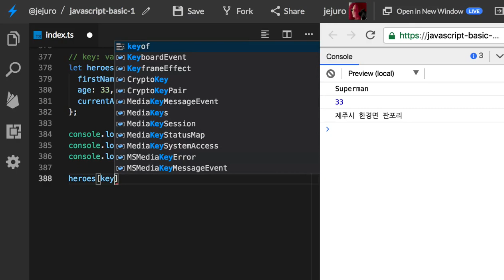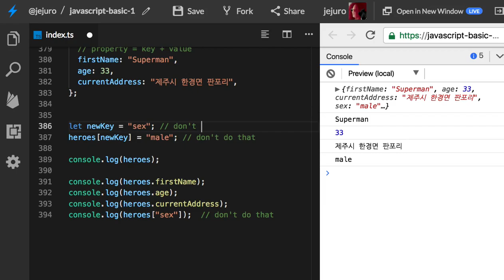30 - Object - adding properties